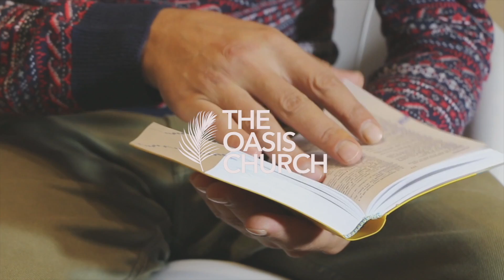Paid For Eternity Sermon: Hosea 1–3